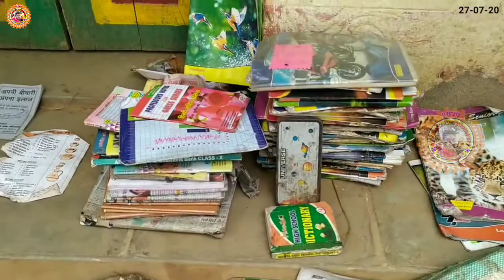my Old Books📚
सरायकेला खरसावां

यह थी dj mangal technology के लिए मंगल चंन्द्र महतो की कुकड़ू से  खास रिपोर्ट।
सबसे तेज सबसे फास्ट ।
आपका चैनल आपका साथी।
आप की खबर आप की ताकत।
हर शहर में हर गली में।

अगर मैंने आपका कोई गाना अपलोड किया है और यदि आप इसे हटाना चाहते हैं तो

  |धन्यवाद|

     |||[    WARNING ]

old book📕 my house